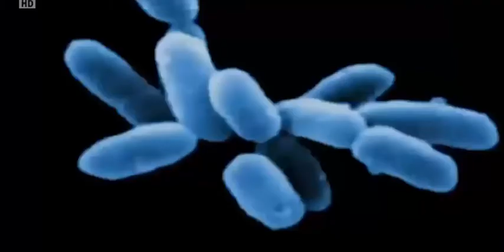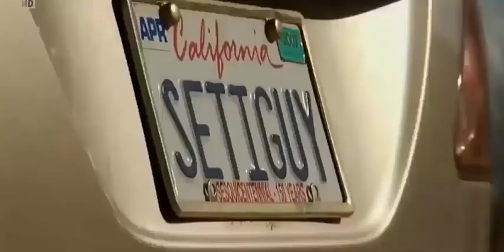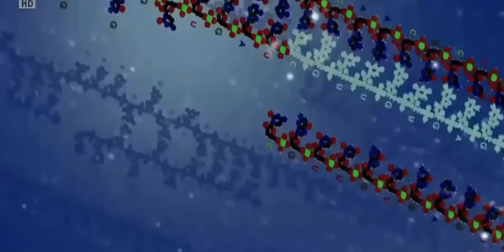Bí ẩn sự sống ngoài Trái Đất tập 3 | Bí ẩn khoa học | HoLybook 158